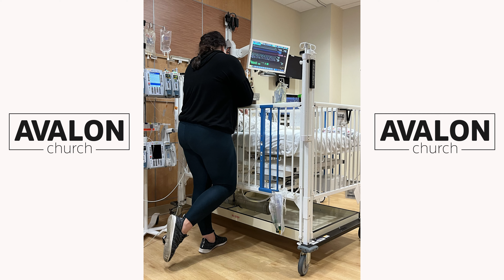The Reish Family is IN THE WORKS!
Lucas may be battling one health issue after another, but God is IN THE WORKS with Lucas and the entire Reish family! Here is a beautiful story of how Josiah and Victoria turn to God to walk with them, to lean on Him, and to know that God is working in their lives and Lucas' life. The Reish family is IN THE WORKS!